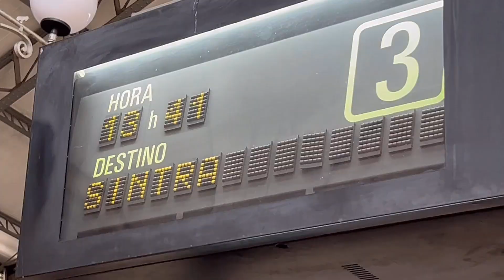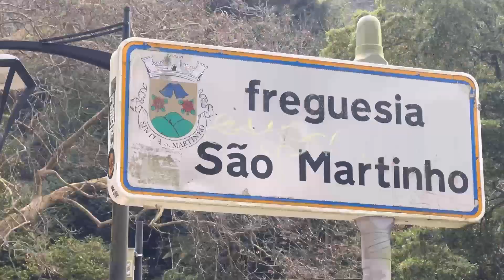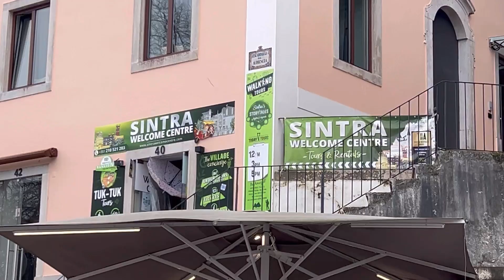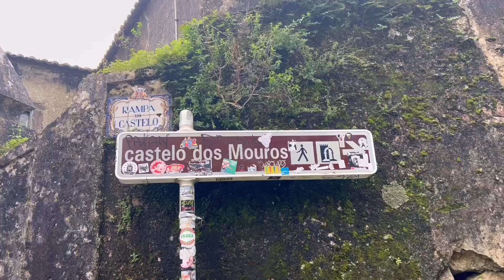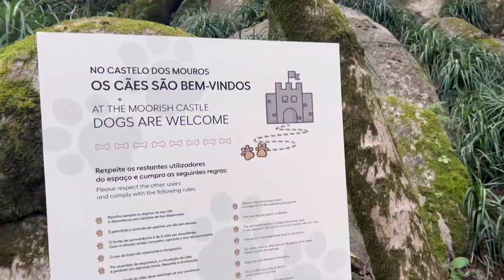Sintra vlog (part 1) so much fun.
Wassup family? Hope everything goes well. Here I have another interesting video I hope you guys enjoy it. Thank you for love and support 🙏